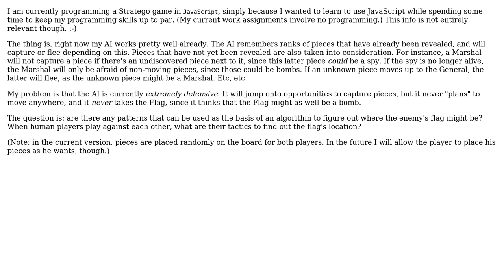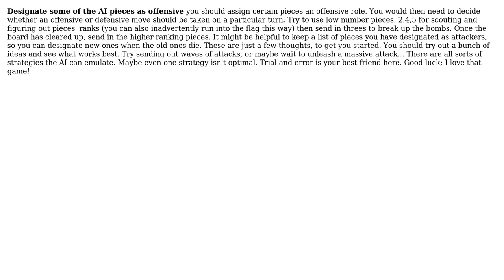Software Engineering: Algorithm for figuring out the enemy flag's location in Stratego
With thanks & praise to God, and with thanks to the many people who have made this project possible! | Content (except music & images) licensed under CC BY-SA | Music | Images & others | With thanks to user Lee White user Joel Brown user isaac9A and the Stack Exchange Network Trademarks are property of their respective owners. You are responsible for your own actions.